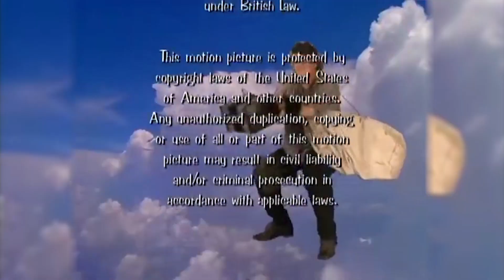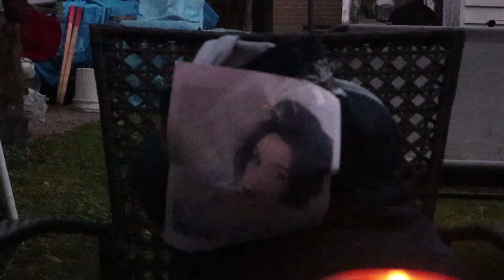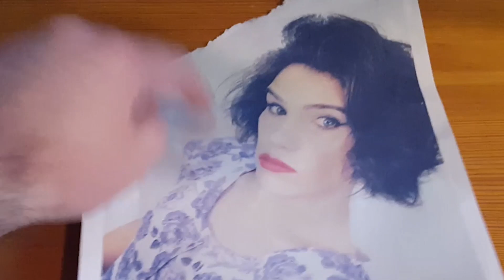My Most Expensive Food Review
hmm, superfluously

My Most Expensive Food Review (Vesuvio) | SKIP THE REVIEW